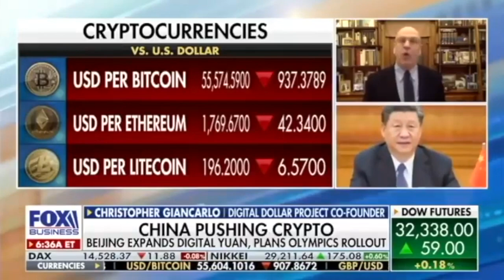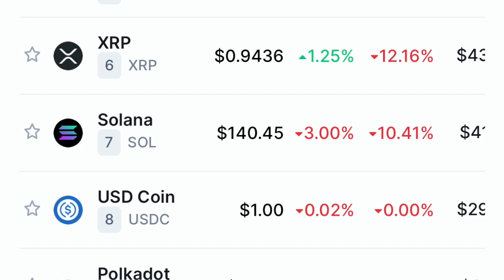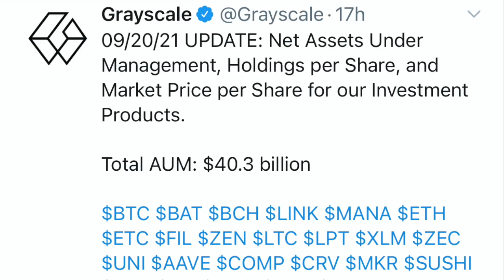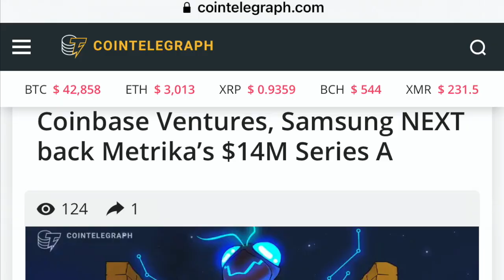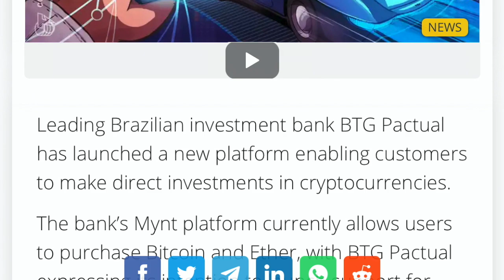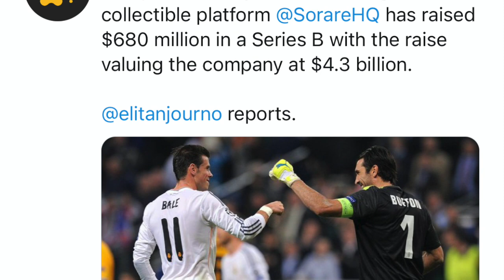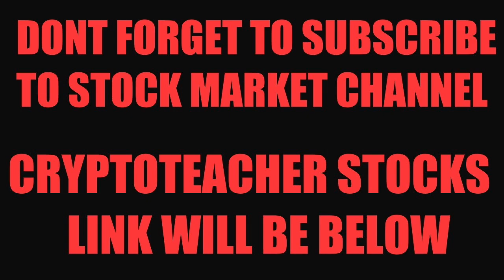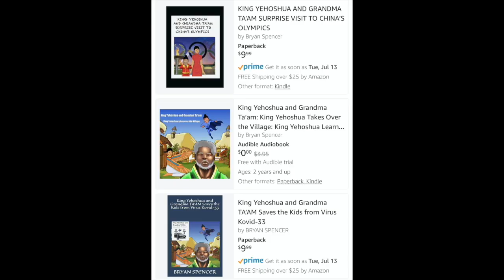EMERGENCY VIDEO! FED ABOUT TO MAKE A MONSTER MOVE TO BITCOIN XRP ALTCOINS DEFI & STOCKS!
I go over bitcoin and crypto market! Coinbase abandons plan for crypto lending program. Miami coin generate 2k ever 10 minutes. Binance to cease crypto futures and options in Australia. Van Eck list Solana iron and polkadot crypto ETN on Deutsche Borse. Sorare gets 680 million funding. Polymath to launch Blockchain built to tokenize stocks.